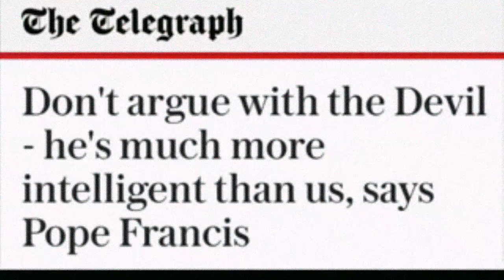The Book of Life Holds 144,000 Names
The machine you're inside of is called Saturn. Everyone worships the Sun and the Black Sun; the Alpha and the Omega.